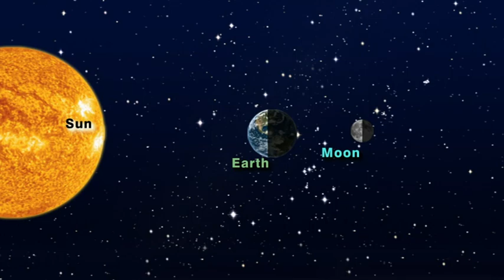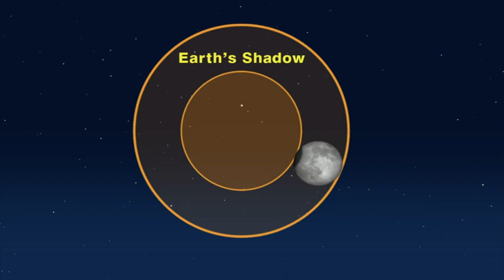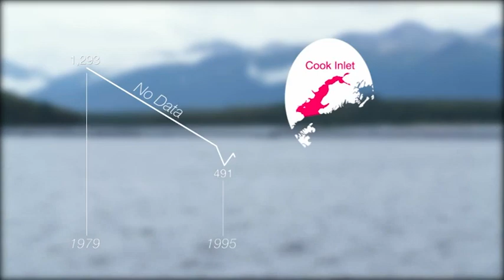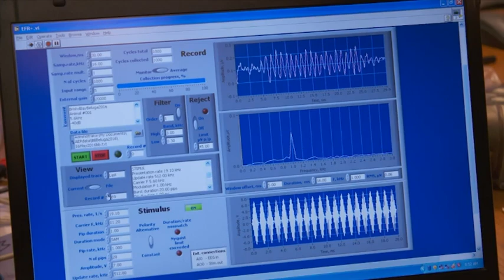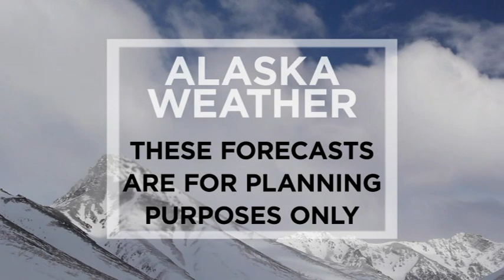May 20th, 2021 - Alaska Weather